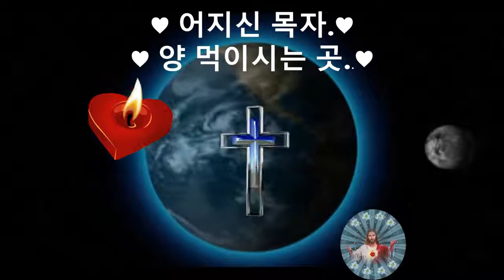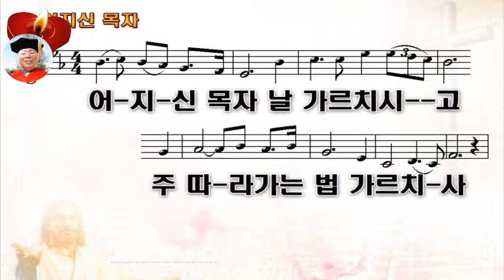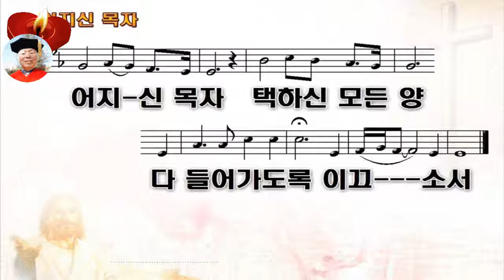인터넷 방송 620♥어지신 목자 ♥양 먹이시는 곳 ♥ 그늘진 바위 옆 쉬원한데 ♥ ♥M T M ♥구경평♥Rev Dr Th D